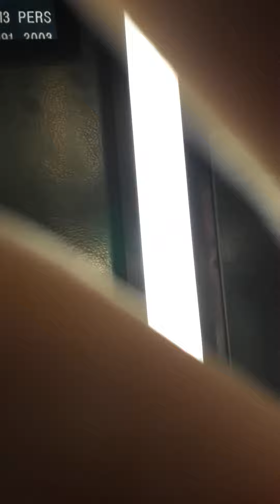12 July 2022